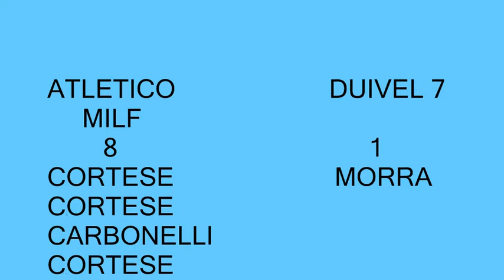atletico milf-duivel7 8-1